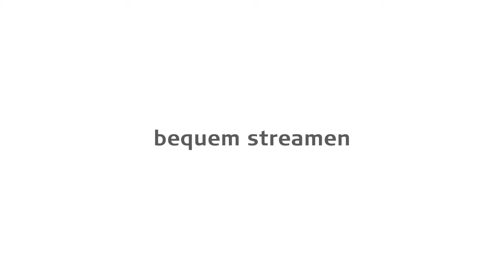RONDO 3 Audioprozessor für Cochlea-Implantate | MED-EL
RONDO 3
Besonders einfach. Einfach besonders.

Der RONDO 3 macht Ihr Hörerlebnis zu etwas ganz Besonderem. Und das auf besonders einfache Weise. Genießen Sie herausragende Hörqualität, kabelloses Laden und die Möglichkeit, Musik und Telefongespräche bequem zu streamen.

Mit automatischer Anpassung an die Umgebung, zwei Mikrofonen und drei Arten von Störgeräuschunterdrückung sorgt der RONDO 3 für ausgezeichnetes Hören. Erleben Sie das gute Gefühl, sich überall entspannt unterhalten zu können.
Das praktische, universell einsetzbare Verbindungsgerät AudioLink überträgt Musik oder Telefonate auf Ihren RONDO 3.
Nachts kabellos laden, tagsüber hören: Der Akku des RONDO 3 liefert Energie für einen Tag voller Höreindrücke. Den Akkustand können Sie jederzeit überprüfen – direkt auf dem RONDO 3 oder mit Ihrem Smartphone. Und bei Bedarf können Sie den Audioprozessor sogar unterwegs laden, während Sie ihn zum Hören verwenden.

RONDO 3. Einfach ein besonderer Audioprozessor.

MED-EL ist ein führender Entwickler von Hörimplantaten und bietet innovative Lösungen, um Menschen die Tür zur Welt der Klänge zu öffnen. MED-EL Produkte werden am Hauptstandort in Österreich entwickelt und gefertigt. Sie ermöglichen Menschen in über 100 Ländern, (wieder) zu hören. Besuchen Sie unsere Webseite und lesen Sie nach, was MED-EL tut, um Menschen mit Hörverlust zu helfen.